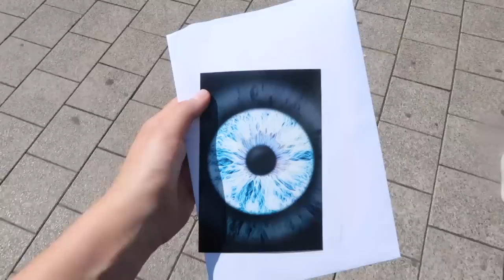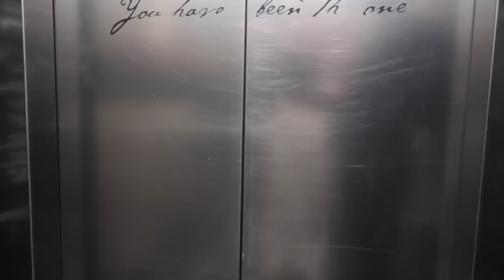trip to hamburg & harry styles concert 🍉🍒🥝 // vlog // Hanna Marie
fühlt euch ganz fest gedrückt
xx Hanna